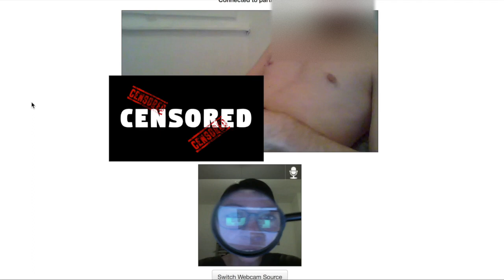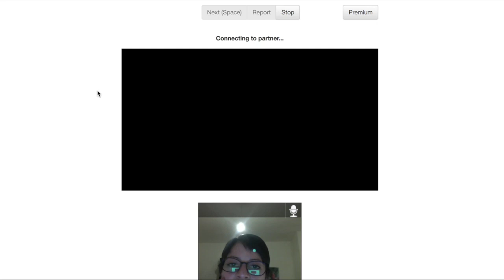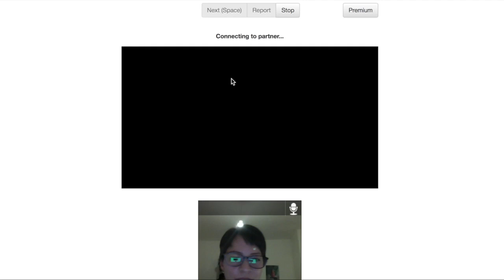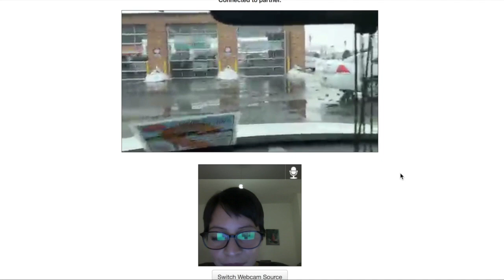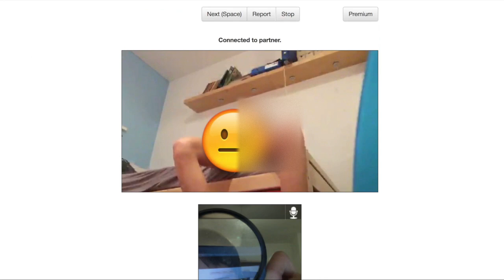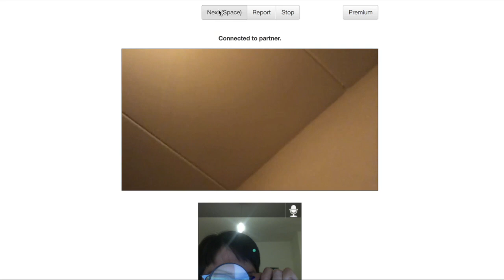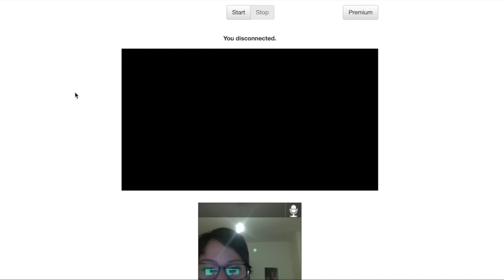FIRST TIME on CHATROULETTE! This is what you can expect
I went on Chatroulette for the first time and unfortunately saw plenty of what I expected. Don't worry, everything is neatly and fully covered. Had fun either way! Can recommend to give it a try because you have no idea who will pop up at the other side of the chat. You will see how I felt very, very awkward at times when certain body parts are out haha.

Sorry for all the up-and-down scrolling! And also my apologies for all the profanity used here.

What is Chatroulette? An online chat that allows you to have video conversations with random people across the world. Definitely an instant boredom-killer!

Where did you get the idea to do a bucket list?
- From Michelle Poler with her 100 Days Without Fears project, whom I discovered when she went viral at the time.

Why do you want to do a bucket list?
- If not now, then when?? I had this list for more than two years, and kept making excuses as to why now was not the right time to start. So I just started. Because I want to live a little and enjoy life too.

That's cool, I want to do a bucket list! What shall I put on mine?
- I don't know, that is very personal and entirely up to you! Don't just copy what others before you did, but think about what YOU would like to do, however dumb or random it might be. It's your life after all.

If you liked it, give the video a thumbs up so that more people will see it!

Any thoughts, comments, feedback, it's all welcome!